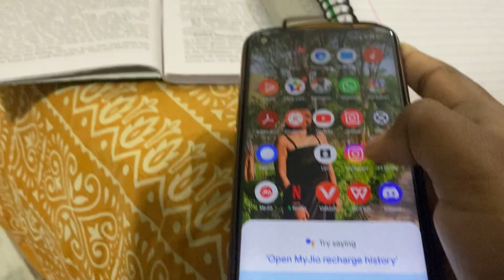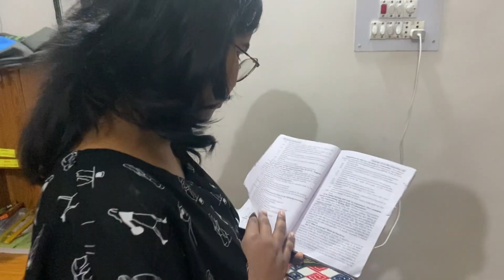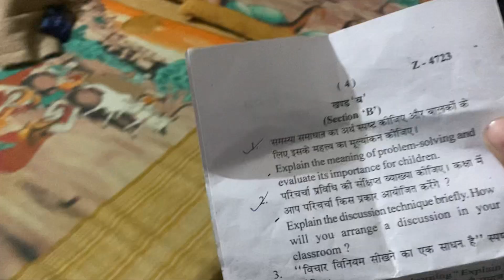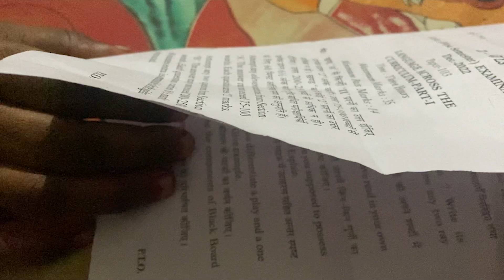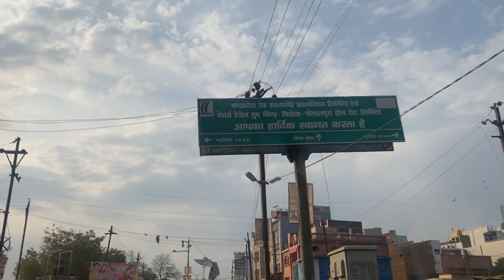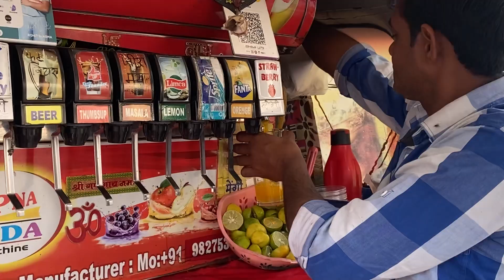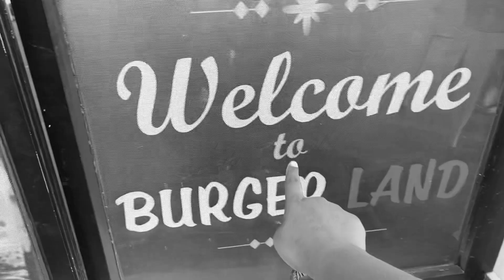Maa Ne Tod Dia Muje 😂 Exam Day In Bhind 💕 Vlog 14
Hey This is Thakurain, This channel dedicated to creativity and self-expression! I'm your host, and as a content creator, I love to share my ideas, thoughts, and perspectives on various topics.

But Thakurain is not just about me. I also love to collaborate with other creators and showcase their talents on this channel. So, expect to see some amazing collaborations and guest appearances that will introduce you to new creators and expand your horizons.